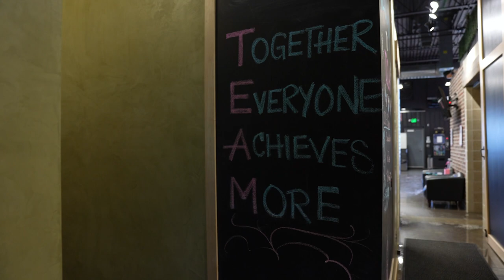A Look inside of TCLA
Today, Troy Clogg Landscape Associates, LLC is one of the largest and most successful firms in Michigan, providing landscape design and construction, complete commercial maintenance with fertilization, irrigation design and service, and snow removal to a full range of commercial and residential clients. Our team is 200+ strong at certain times of the year and we would be nowhere without them.

We are known for our award-winning designs, dependability, and quality service, as well as, our heartfelt passion for our profession. With state-of-the-art equipment, cutting-edge products, and a dedicated team of professionals, TCLA has the capability to meet your every landscape and snow removal need.

We have the greatest, and most certified, team in the industry and can't wait to welcome hundreds more as we continue to scale and grow.